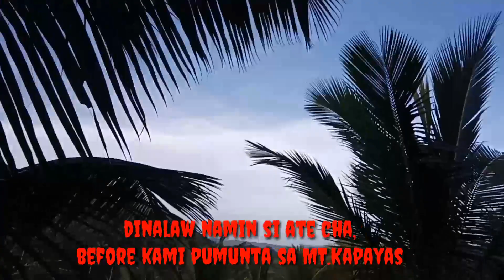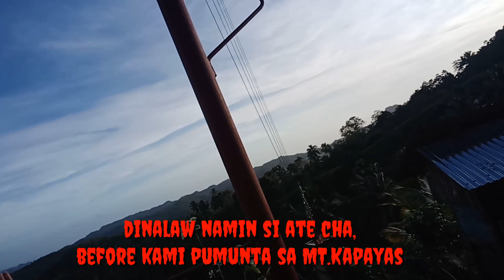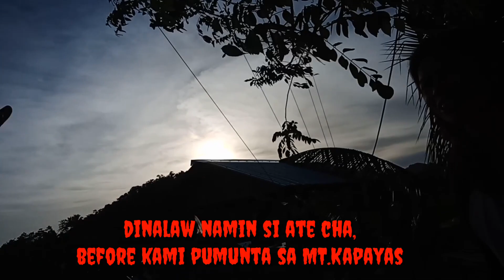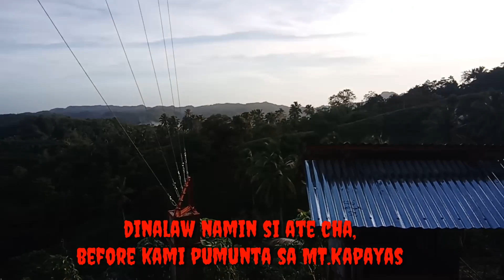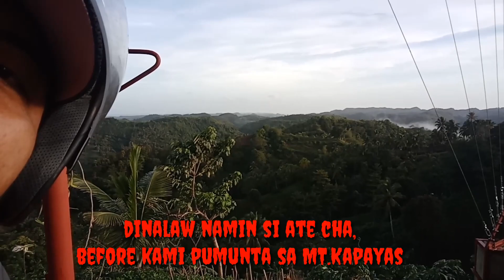Mt. Kapayas Escapade and a quick visit kay Ate Charing TV.